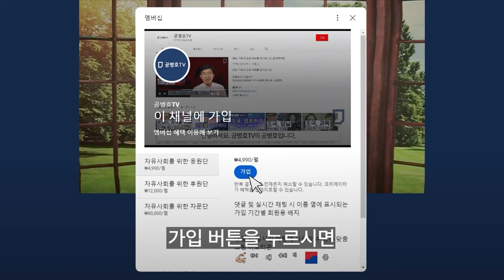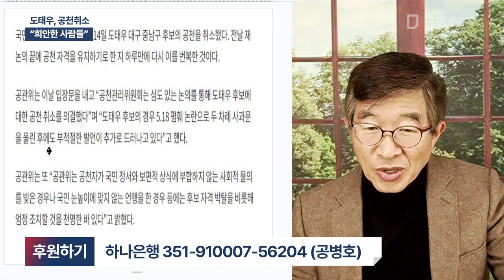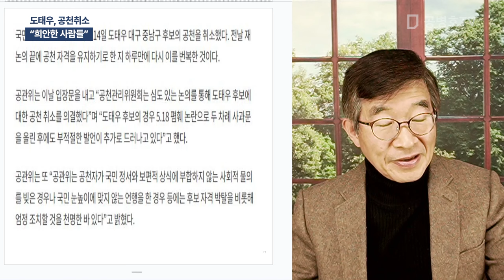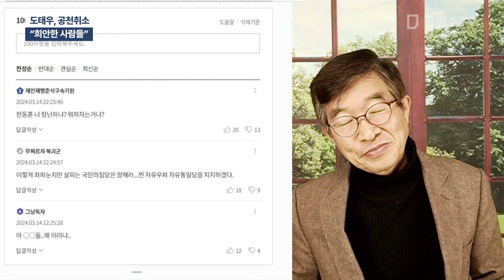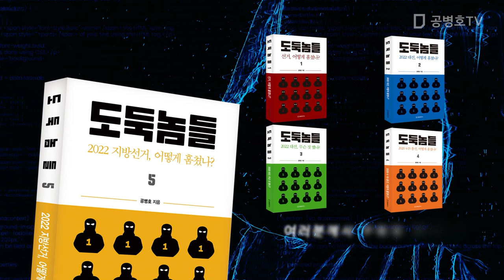도태우, 공천취소 / "희안한 사람들" [공병호TV]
Bitcoin : 3MTW849AkP2ftLeSK2teZHMmzLu7Z83s9U